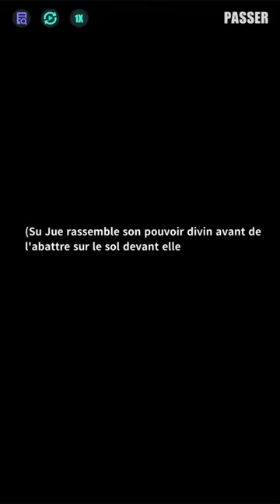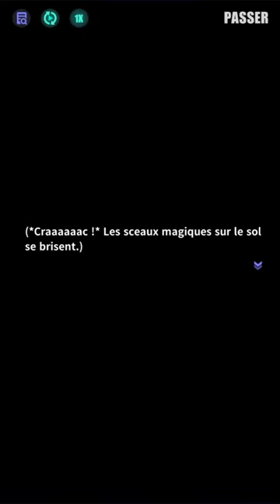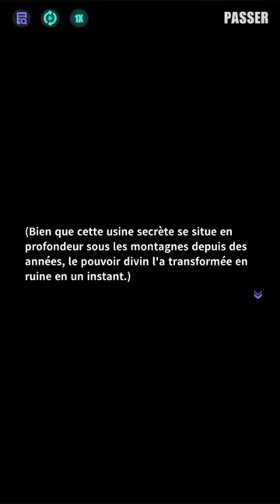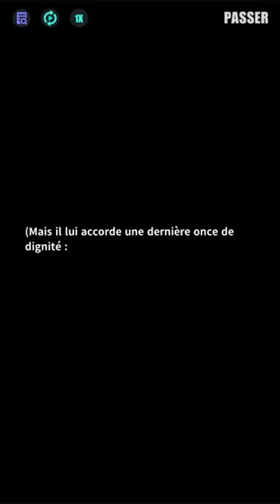「Objets de foi」Magie et sorcellerie（Acte 3 - FIN）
Dans un geste rapide, Su Jue intercepte le coup fatal de Ren Xian, déjouant ainsi son attaque. Puis, il révèle le secret du pouvoir divin de Chu Yao : contrairement à ce que beaucoup pensent, sa puissance ne découle pas de la magie, mais de la foi. Plus vous croyez en ses capacités, plus son influence sur vous est grande, façonnant la réalité selon votre conviction en sa toute-puissance.